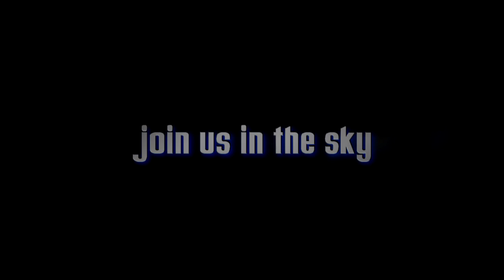David B Walsh's Tandem skydive!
David B Walsh's tandem skydive on Saturday, September 21, 2013 with Doug at Skydive Indianapolis.  Located in Frankfort, IN, Skydive Indianapolis is THE place for tandem, AFF and experienced skydivers.  Come out and Skydive Indiana, Skydive Kentucky, and Skydive Ohio!